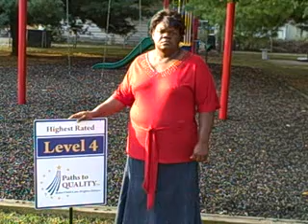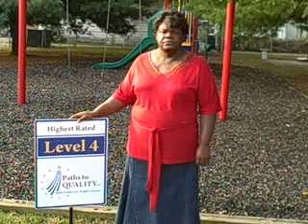United Child Care Center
United Child Care Center in Terre Haute, Indiana receive their Level 4 Paths to QUALITYTM  sign.